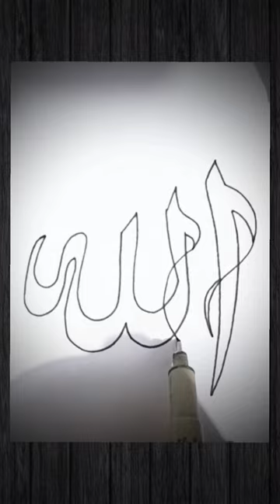allah ❤️ allah arabic calligraphy 💕💯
HOW TO DRAW MUHAMMAD
ARABIC CALLIGRAPHY ART
AMAZING CALLIGRAPHY ART

ASSALAMU ALAIKUM
MY CHANNEL NAME  ZAID BIN HUSAIN
A AM AN ARTIST, HAFIZ, ALIM, KATIB

allah name arabic calligraphy

allah name modern calligraphy,

arabic calligraphy | allah calligraphy

Calligraphy Arabic | Calligraphy for beginners | ALLAH Calligraphy | 3 Ways to write ALLAH

allah calligraphy

allah calligraphy painting

allah calligraphy art with pencil

allah calligraphy on canvas

allah calligraphy with pencil

allah calligraphy for beginners

allah calligraphy art allah calligraphy art with double pencil

allah calligraphy easy allah calligraphy tutorial

calligraphy

calligraphy writing calligraphy arabic

calligraphy painting